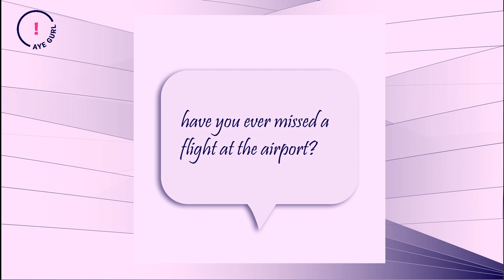Mikara Reid's Aye Gurl!: Have you ever missed a flight? with co-host Anne E.